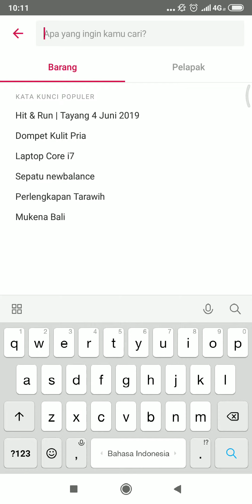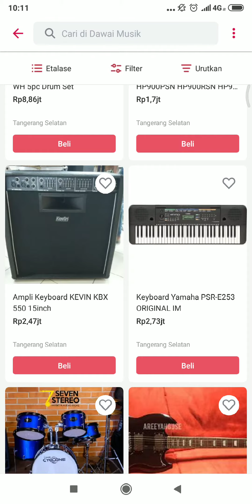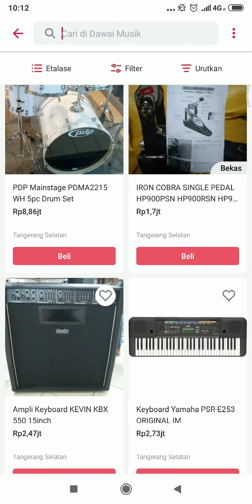Tutorial Cara Membuka Online Shop Dawai Musik di Bukalapak : Dawai Musik di Smartphone anda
Check it out :
Online Shop Dawai Musik
Bukalapak : Dawai Musik
Tokopedia : Dawai Musik
OLX :dawaientertainmentmusik